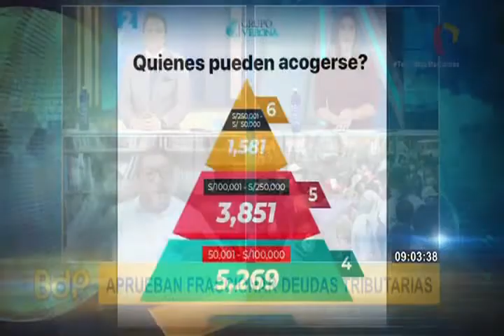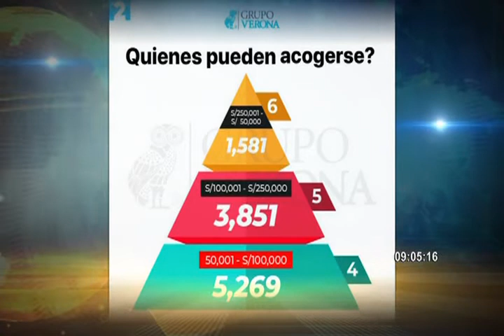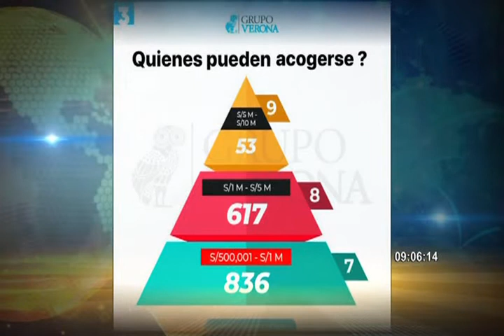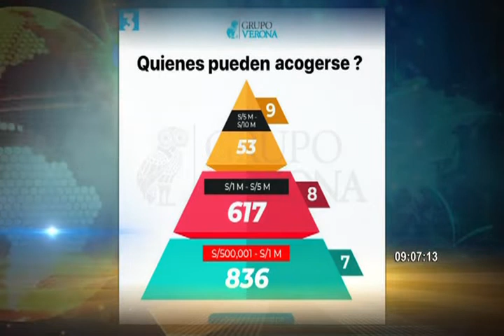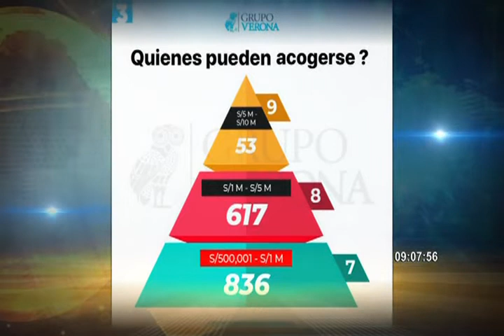Desde el 8 de julio los contribuyentes podrán acogerse al fraccionamiento de deudas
El especialista José Verona, abogado tributarista, analiza el fraccionamiento de deudas tributarias aprobado por la Sunat. Manifestó que se tiene seis meses de gracia, donde no se tendrá que pagar a la Sunat, y hay 30 meses para pagar de forma fraccionada.

Quienes pueden acogerse son todos aquellos que presentan deudas, ya sean personas naturales y empresas o entidades. Los interesados deben hacer la solicitud vía virtual desde el 8 de julio hasta el 30 de setiembre.